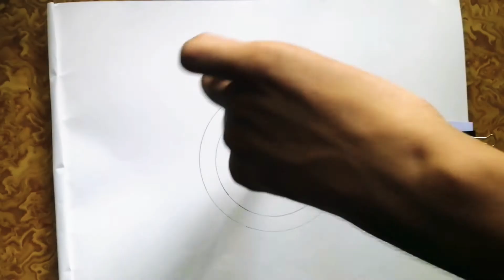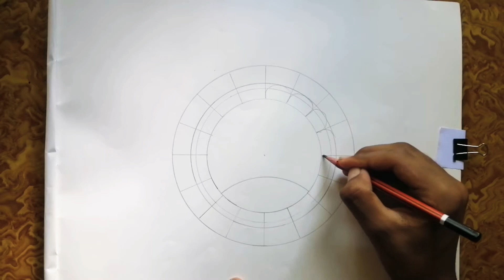Painting on Peacock | Modern Madhubani style | Step by step process for beginners | Stones work.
Madhubani painting
Design - Peacock.

Materials required :
 Drawing sheet
 Poster color paint
 CD-marker
 Decorative stones
 Other stationary items.